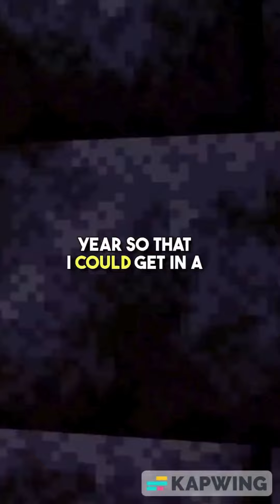AITA for breaking up with my girlfriend for rejecting my proposal twice?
Popping the question twice, getting the knee twice... ouch! Join me as I unpack the heartbreak of double proposal rejections and the tough decision I made: call it quits or keep fighting for love? Was I the Ahole for breaking up? Click to watch my emotional journey and weigh in on this tricky relationship dilemma.